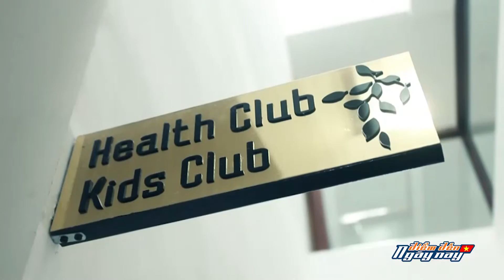Điểm Đến Ngày Nay - Unique Muine Resort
CHƯƠNG TRÌNH TRUYỀN HÌNH "ĐIỂM ĐẾN NGÀY NAY'
SẢN XUẤT BỞI CÔNG TY TNHH GIẢI TRÍ FINGERS

du lịch kỳ thú,
du lịch kỳ thú tập 1,
du lịch mỹ,
du lịch hàn quốc,
du lịch việt nam,
du lịch đà nẵng,
du lịch đà lạt,
du lịch nhật bản,
du lịch phú quốc,
du lịch miền tây,
du lịch,
du lịch an giang,
du lịch anh,
du lịch ao vua,
du lịch bụi